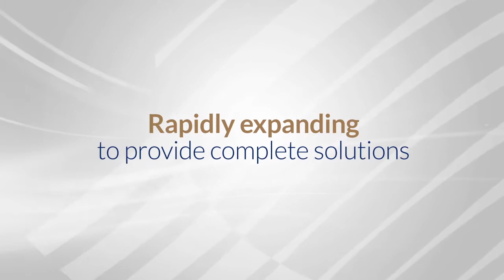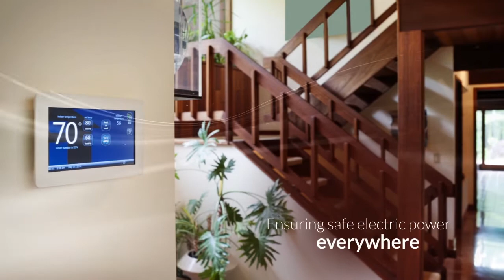ARJ Holding - Corporate Video